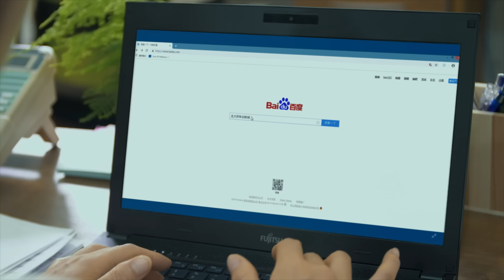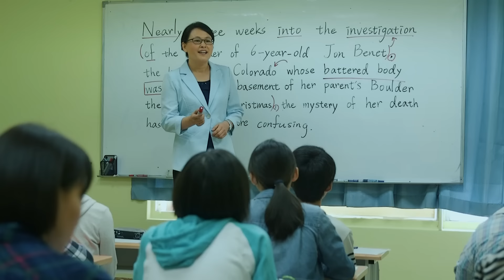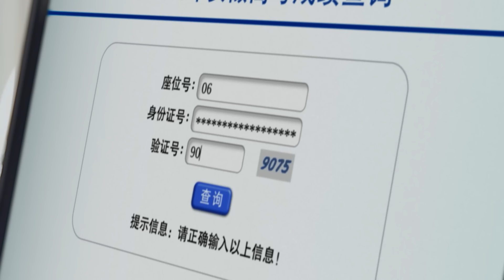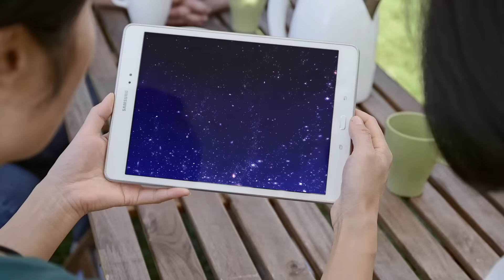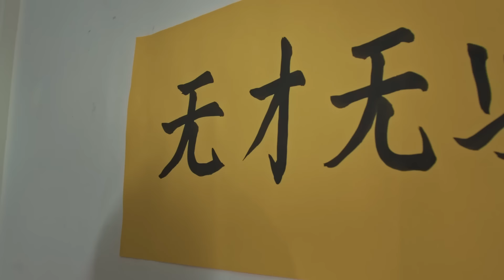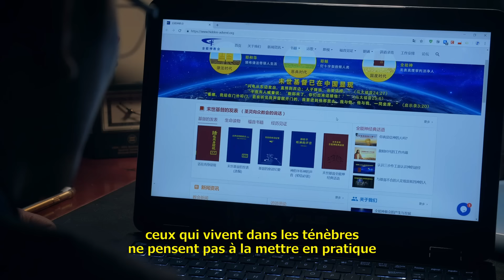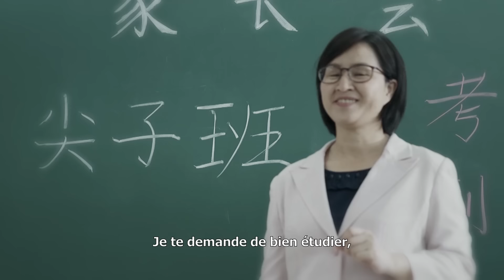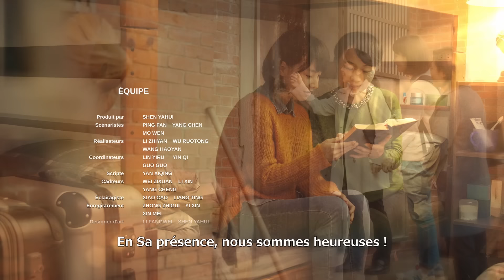Film chrétien complet en français HD « L'amour d'une mère » (une histoire vraie)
L'Amour d'une mère est un film familial chrétien qui traite de la manière d'élever les enfants.
« La connaissance peut changer ton destin » et « Espérons que les enfants auront un avenir brillant » représentent les espoirs que pratiquement tous les parents forment pour leurs enfants. Afin que sa fille Jiarui puisse réussir ses examens d'entrée à la faculté et soit admise dans une bonne université, Xu Wenhui décide de quitter son emploi de directrice des ventes afin de l'accompagner dans ses révisions pour repasser ses examens. Les méthodes d'enseignement stressantes de Xu Wenhui et le stress de la compétition dans les examens d'entrée à la faculté entraînent l'échec de sa fille et conduisent celle-ci au bord du désespoir. Xu Wenhui en éprouve un profond remords : elle pensait n'avoir agi que pour le bien de sa fille, mais elle ne lui a causé que des souffrances… C'est alors que son ancienne camarade de classe Fang Xinping lui prêche l'Évangile. En lisant la parole de Dieu, Xu Wenhui comprend finalement pourquoi la poursuite d'idéaux selon la croyance que « savoir c'est pouvoir » ne peut que lui nuire et nuire à son enfant, et elle découvre le moyen d'élever sa fille en exprimant un amour véritable…